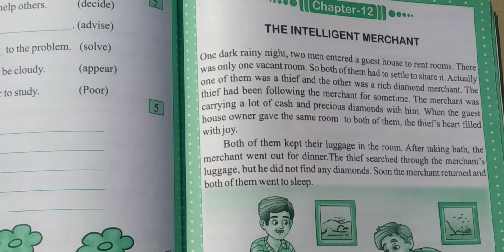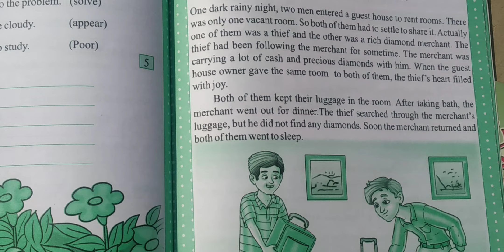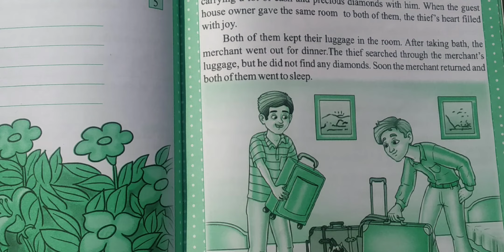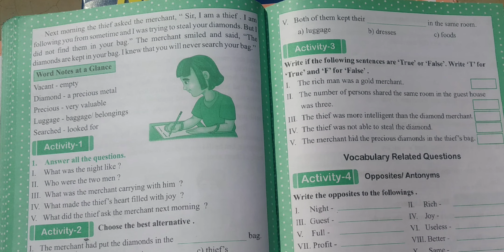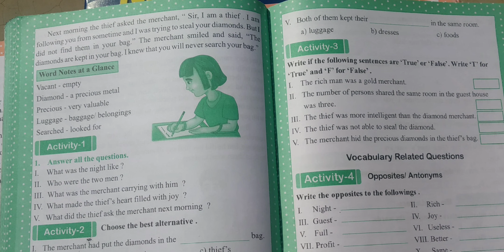Class 2 English 78 video